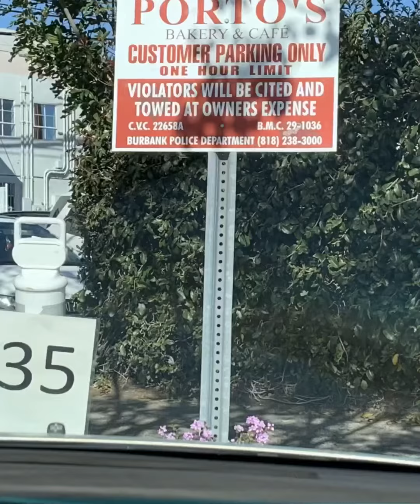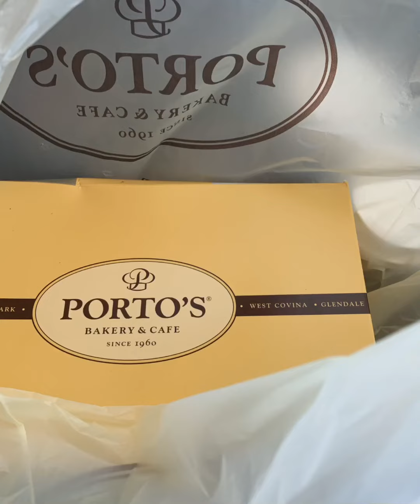Quick View of Batman Statue & In-Car Pick up at Porto’s Bakery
Guava Strudels
Potato Balls
Steak Torta Sandwich
Chicken Torta Sandwich
Chicken Empanadas
Chicken Croquette
Coconut Strudel
I couldn’t tell which is what by view, except for the Guava strudel.  All was DELICIOUS and Porto’s was organized!!